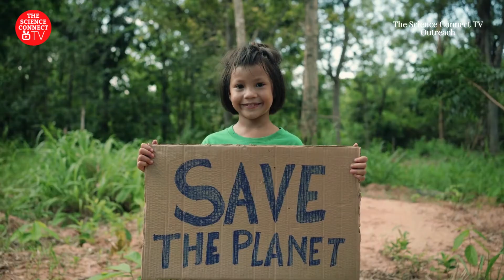What is International Day for Biological Diversity?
The Science Connect TV Outreach - Be Part of the Plan: International Day for Biological Diversity 2024.
Every year on May 22nd, the world comes together to celebrate International Day for Biological Diversity. This year's theme, "Be Part of the Plan," rings with urgency. It's a call to action for all of us, from individuals to governments, to play our part in protecting the planet's incredible variety of life. This involves respecting, protecting, and repairing our biological wealth.
 Biodiversity is more than just the stunning diversity of plants and animals on Earth. It encompasses the genetic variation within species, the complex ecosystems they inhabit, and the intricate web of interactions that sustain life. From the towering trees of rainforests to the microscopic organisms in our oceans, biodiversity forms the very foundation of our planet's health.
The good news is that we are not powerless. The theme, "Be Part of the Plan," emphasizes the adoption of the Kunming-Montreal Global Biodiversity Framework, also known as The Biodiversity Plan. This plan sets goals and concrete measures to halt and reverse the loss of nature by 2050 ...